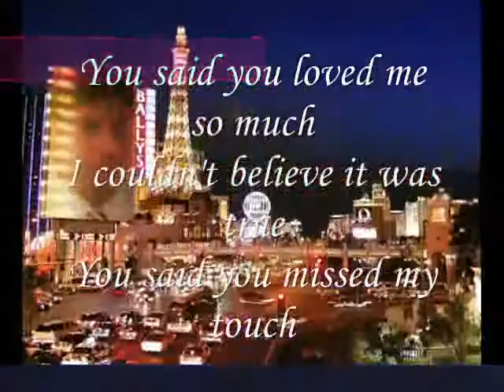You said you missed my touch ,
do.
do so
Money is an excellent servant, but the host
very bad.